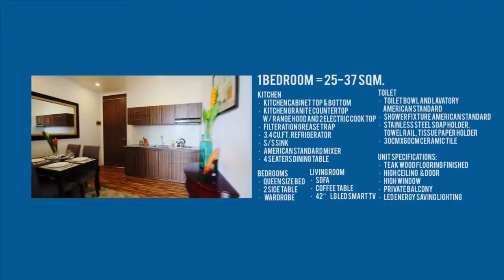La Nivea at Nivel Hills | Affordable Condo in Cebu 7.2K php per month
FACILITIES
360 Panoramic View
Viewing Deck at the 17th floor
Barbeque Corner at the 17th floor
Over-looking swimming pool at the 17th floor
Garden Balconies
Fire Alarm System
Distilled Portable Drinking Water
Reading Room
24 Hour Security
6-Level air-flowing & natural light basement parkings
CCTV Security Cameras
2 High Speed Elevator
Pets Corner
WIFI Lounge at the 17th floor
Children Playground at the 17th floor
Led Energy Saving Light
Standby Generator
Elegant Lobby & Reception Area
Meeting room & Conference Room at the 17th floor
In-house Car Wash at the parking area
Fitness Gym at the 17th floor
Cafe
Convenience Store
Laundry